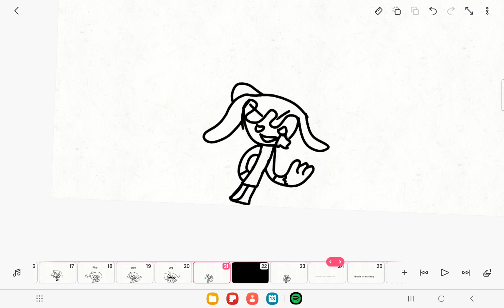Play with fire meme (sorry if it's bad and pls no hate) (DreamyYT turns possessed)